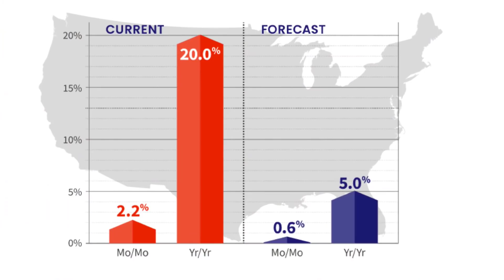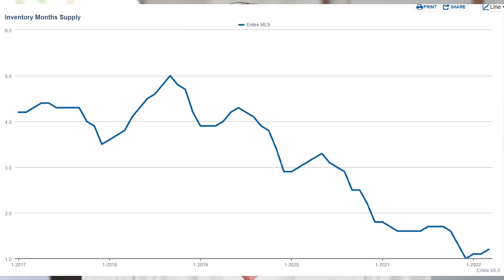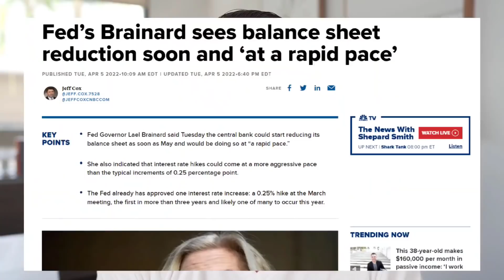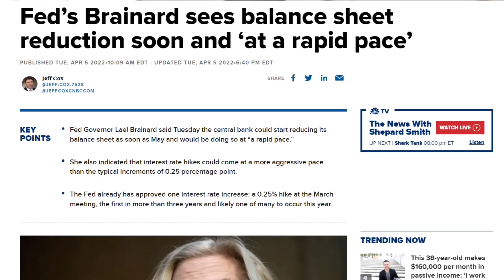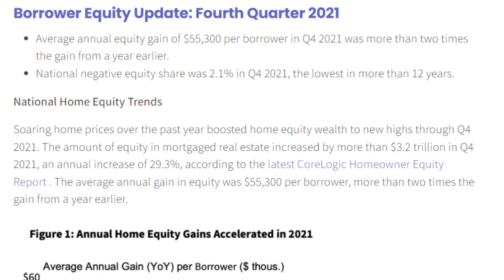It Started: My Thoughts On The California Housing Market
The California Housing Market is likely to slow due to rising interest rates and slowing buyer demand but what does that mean for House Prices .  Are we seeing a peak in California House Prices?  How are rising monthly payments affecting monthly payments?  Will the fed allowing their balance sheet run offer cause a housing crash? In this video, we are going to discuss what is currently happening in the 2022 california housing market